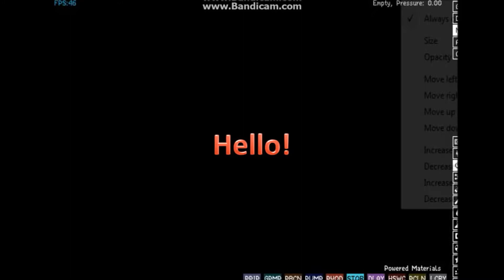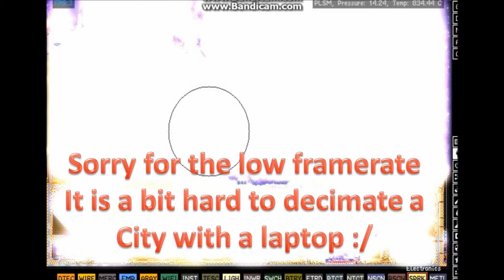StealthStriker Plays The Powder toy